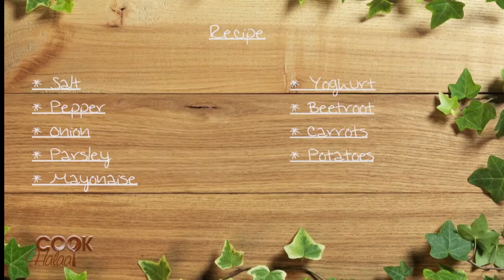CookHalaal S01/E22 - Almagul Patli & Rabia Inal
Almagul & Rabia, friends from the Middle East now resides in Cape Town and has their own Middle Eastern Cuisine cooking class.